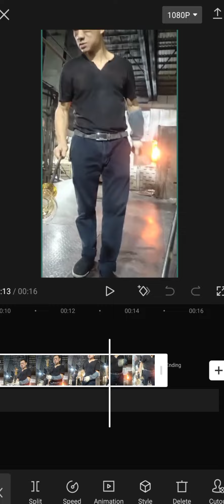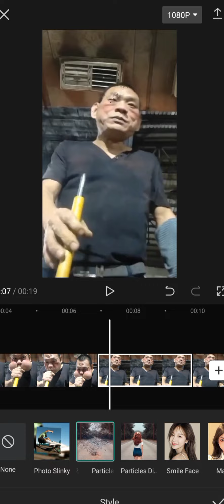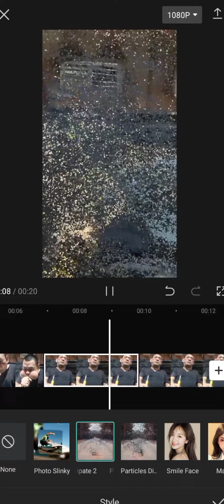CapCut new viral Effect 2022 | Tik Tok New Trending video Editing Tutorial